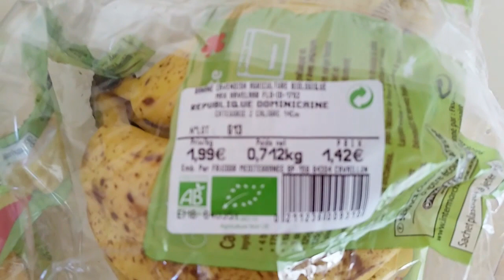Une journée de repas véganes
Tous les repas de ma journée. tout est végétal, comme d'habitude, et aussi très cru et très fruité.